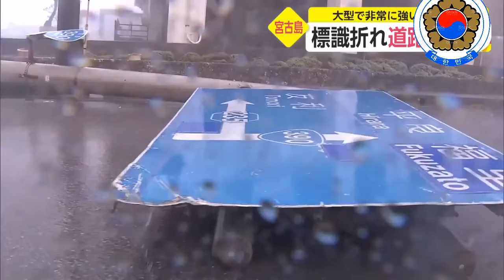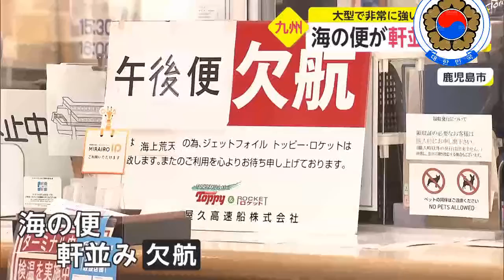슈퍼 태풍 힌남노! [🔴LIVE] 지금 이 시각 - 긴급 소식! 05/09/2020